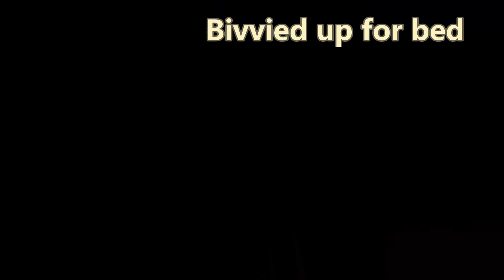BANFF Bicycle Bivvy to Buxton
A ride to Buxton to see the Banff Film festival at Buxton Opera House with my new Bivvy set up!